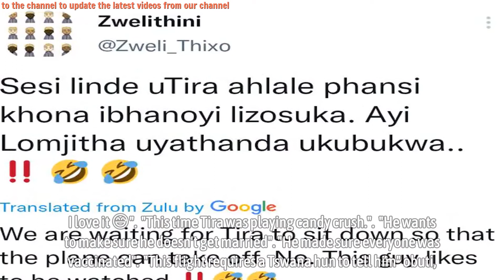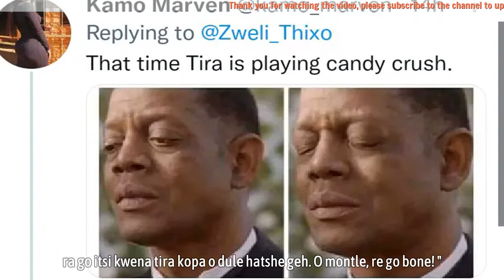DJ Tira caught off guard by social media detectives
DJ Tira caught off guard by social media detectives - Famous South African Producer and Record Label Executive DJ Tira was the subject of some light ‘slaughter’ on Twitter yesterday (Sunday 5 September), it comes after someone posted a photo by DJ Tira standing on a plane and using his phone, and the man joked that the other people on the plane were waiting for DJ Tira to sit down so the plane could take off.

 “Sesi linde uTira ahlale phansi khona ibhanoyi lizosuka. Ayi Lomjitha uyathanda ukubukwa ..‼ ️

 Some South Africans on Twitter responded to some funny comments about what they thought happened, check it out …

 “Mr no vaccine will not take”.

▬▬▬▬▬▬ஜ۩۞۩ஜ▬▬▬▬▬▬
🎥 MAY YOU WILL LIKE:

▬▬▬▬▬▬ஜ۩۞۩ஜ▬▬▬▬▬▬
🎥 MORE VIDEO BIOGRAPHY SOUTH AFRICA: